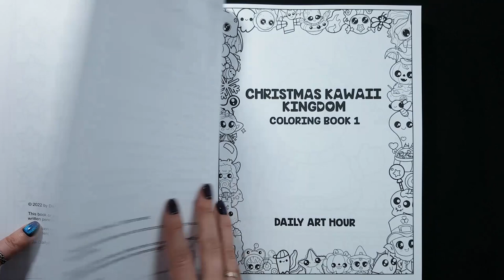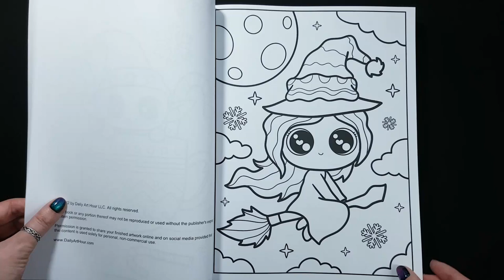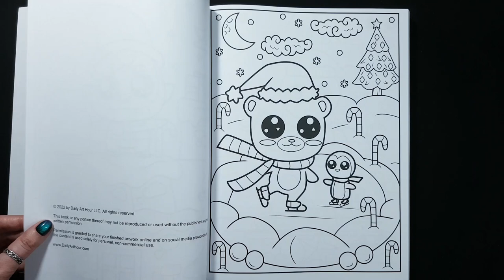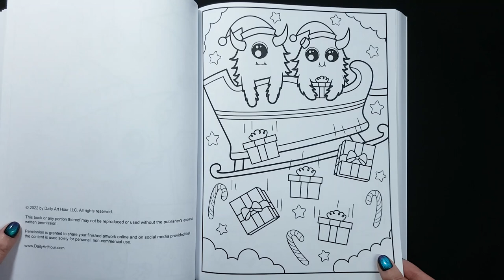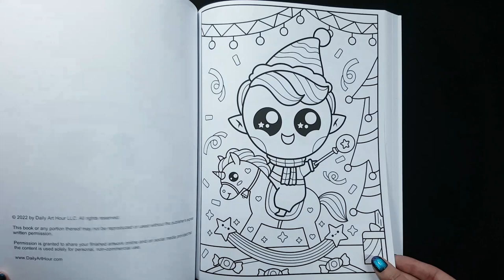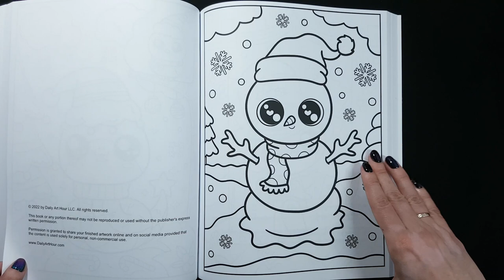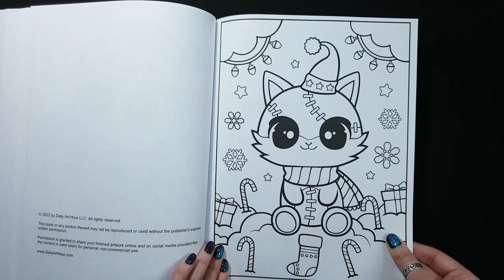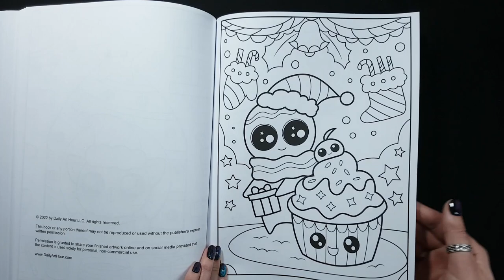FLIP THROUGH: "CHRISTMAS KAWAII KINGDOM" | Coloring Book by Daily Art Hour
This video is a flip through of a coloring book "Christmas Kawaii Kingdom" Coloring Book by Daily Art Hour. This coloring book for Kids and Adults.
This collector's edition combines Christmas Kawaii Kingdom Coloring Books 1 - 6 into one bundle. You'll find jolly elves, cheerful snowmen, and even Santa too! These Christmas coloring pages are perfect for kids of all ages and make a great gift for the holidays! Adults can relax and have fun too, as they color each merrily delightful design.
This jolly and cute coloring book contains:
    240 unique illustrations with no satanic or religious symbols
    High-resolution prints on large white paper (8.5"x11" 22x28cm)
    Hours of fun and relaxation

You can buy collector's edition here on Amazon

✏️ ART SUPPLIES I USE:
Christmas Kawaii Kingdom Collector's Edition Vol. 1 by Daily Art Hour